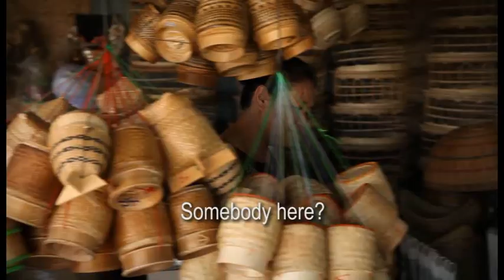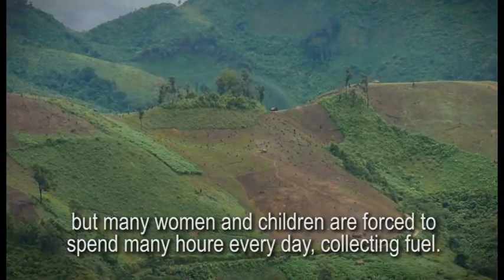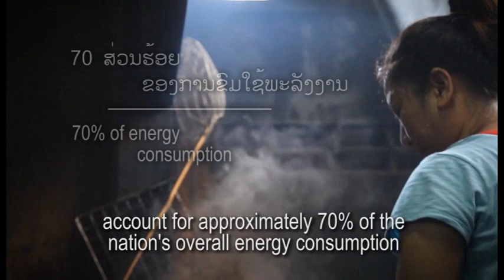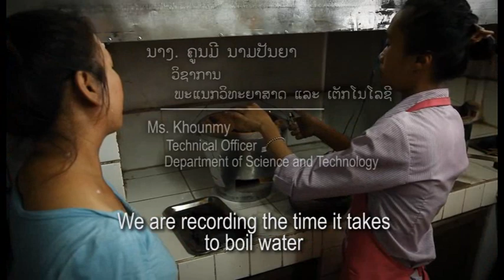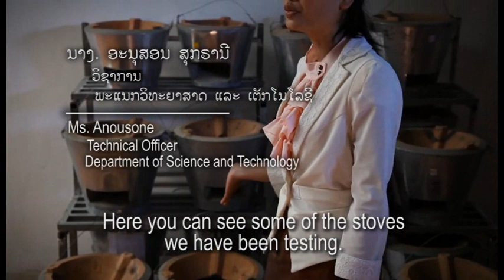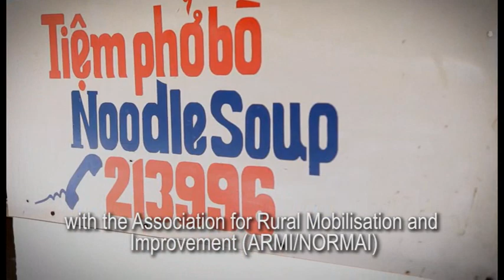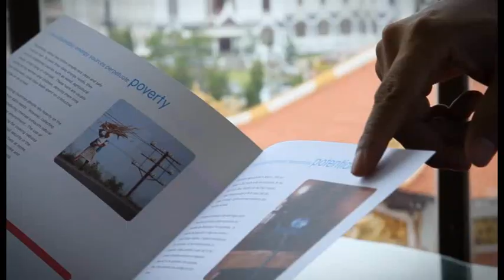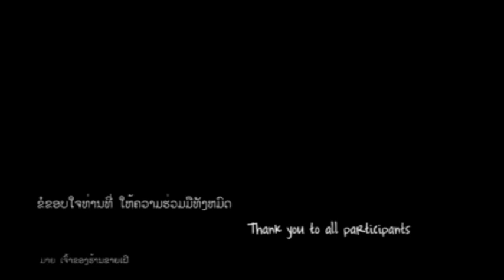Improved Cook Stoves Programme Lao PDR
The overall objective of the programme is to contribute towards poverty alleviation in Lao PDR through the development of a sustainable consumption and production chain of cleaner and fuel efficient Improved Cook Stoves (ICS) which will promote the efficient use of wood and charcoal and lower greenhouse gas emission.